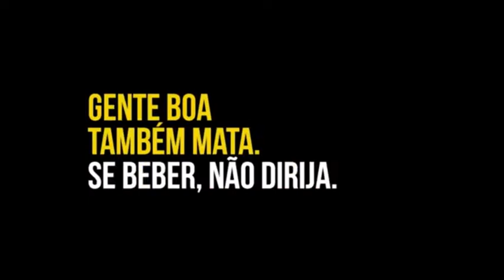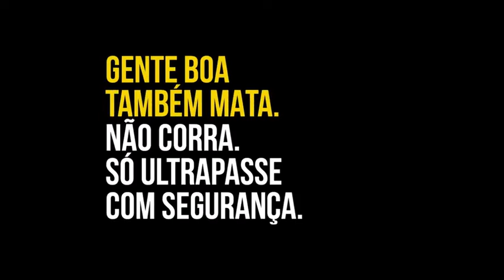Visita ao Presidente 29.09.2017